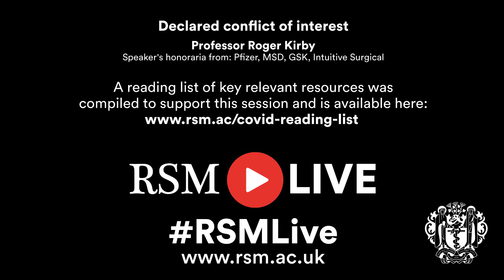International COVID-19 Conference | Session 4: Research, vaccines and future management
Recorded on Monday 27 July 2020, as part of the Royal Society of Medicine's International COVID-19 Conference.

The RSM’s international COVID-19 conference brought together thought leaders from around the world to share the key clinical lessons about COVID-19. Watch session four, which takes a closer look at the research, vaccines and future management strategies.

Join in the conversation online using